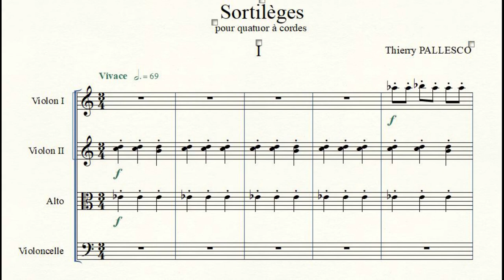Thierry Pallesco - Sortilèges (pour quatuor à cordes)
Ce quatuor - encore non enregistré à ce jour - est produit ici par un logiciel de notation musicale. Cependant, il donne une bonne idée sur la façon dont il devrait sonner s'il était interprété par de véritables instrumentistes (partition déjà éditée).